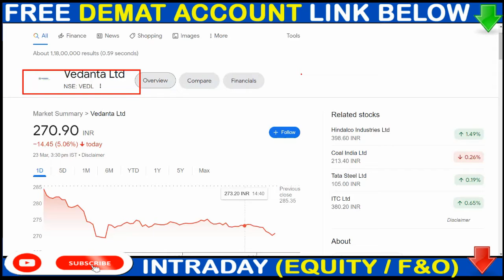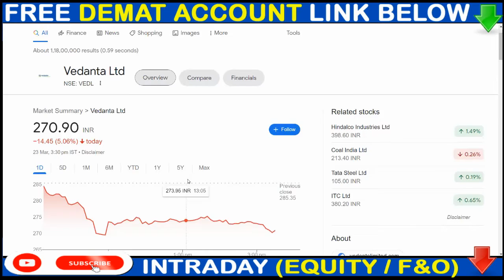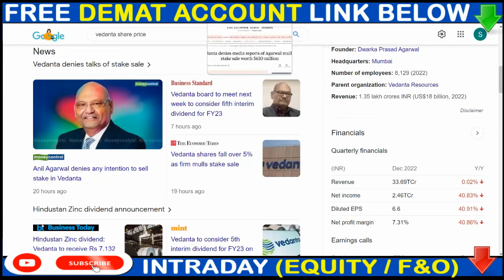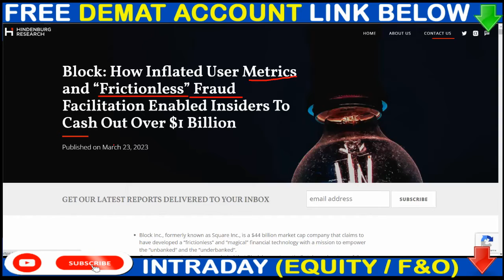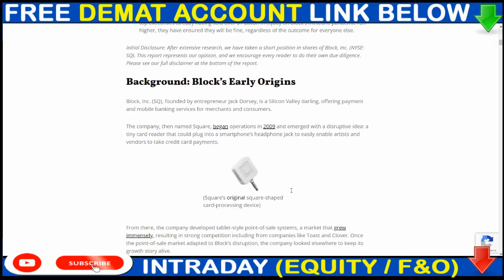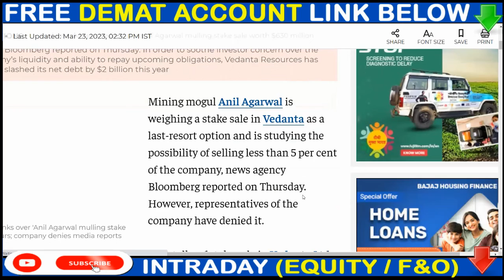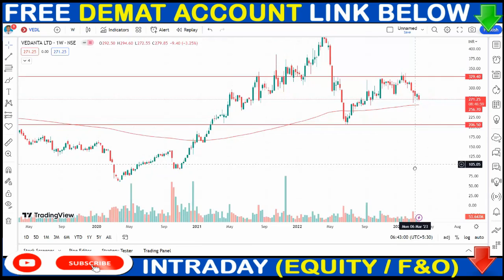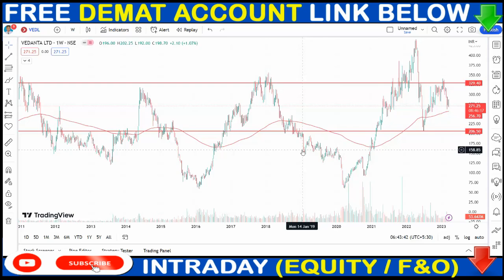Vedanta Share Latest News || Vedanta Share Breaking News || Hindenburg से आ सकती है बड़ी चेतावनीSMS